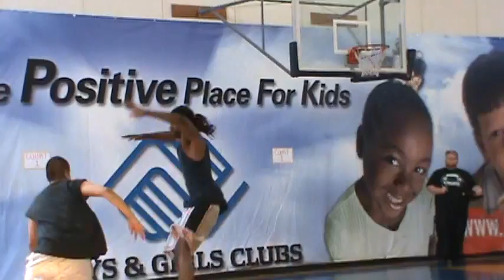Rolando Gomez Memorial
Rampage vs Buckets and Boards